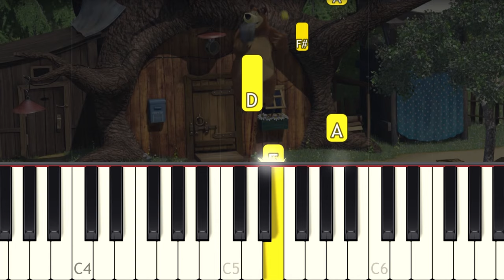Masha and the Bear - VERY EASY Piano tutorial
Learn how to play this Masha and the Bear song on piano with this Synthesia very easy 1 Finger piano tutorial! Enjoy! :)